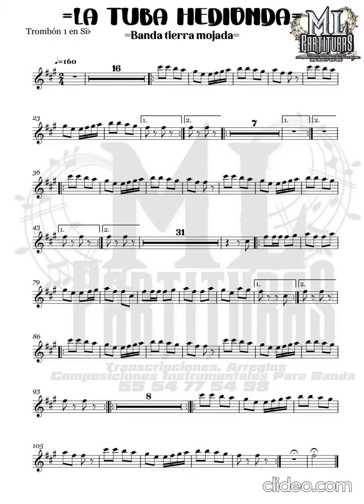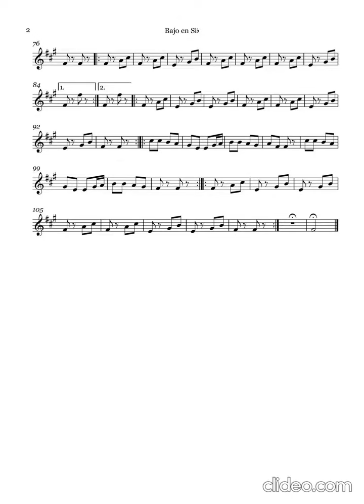La tuba hedionda - banda tierra mojada (partitura)